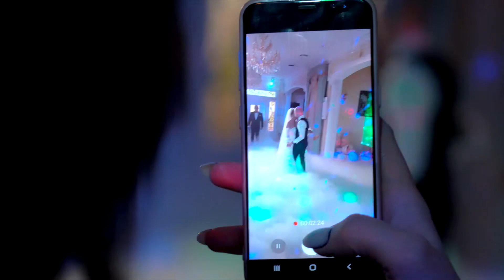WD_Clip_Александр & Дарья